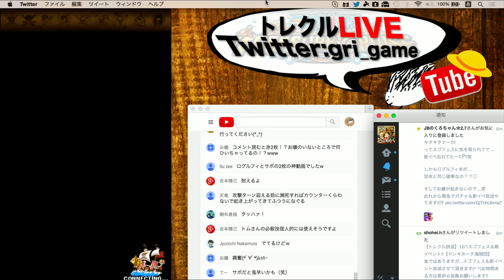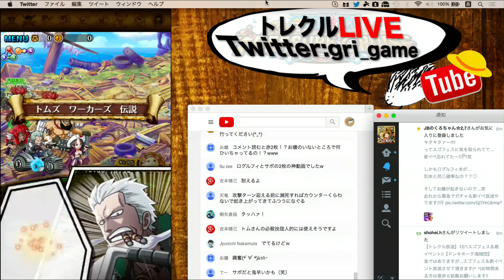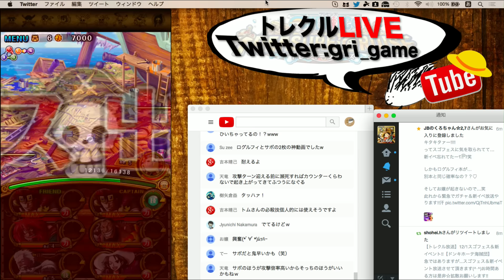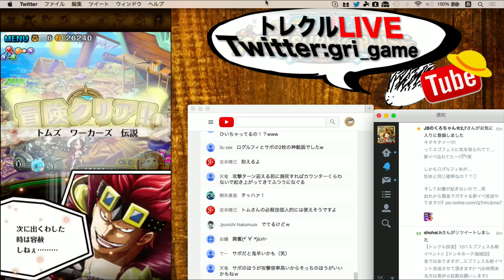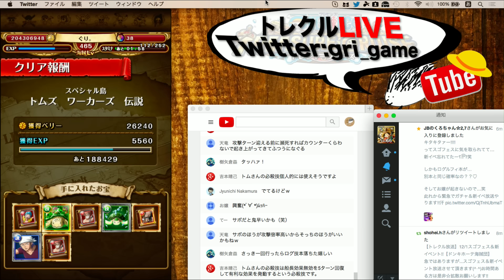【トレクル】トムズ ワーカーズ!!解放&必殺技不要PT!!攻略。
【 トレクル 】【 treasure cruise 】【バンダイ】【バンナム】トムズワーカーズ!!トムさん!!エキスパート!!簡易PT!!楽々攻略!!解説有り？

今回は...新イベント!!トムズワーカーズ!!行ってみた☆
放送アーカイブです!!
皆んな攻略PT教えてくれて有難う(^ ^)☆

《YouTubeLive生放送について》
週１　定期放送中。
時間は今の所不定期です!!
（新決戦の日は12:00ジャスト初見放送!!）

どうも！！ぐりと申します！！
トレクルをメインにゲーム実況やってます！！

【3/26〜】海賊無双3実況やってます!!

今後YouTubeLIVE配信もやっていく予定です(*^_^*)